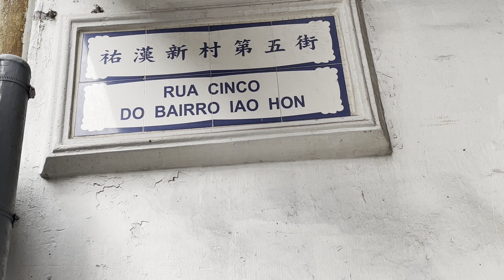祐漢新村第五街 | Rua Cinco do Bairro Iao Hon | Macau One Minute 澳門一分鐘 (02987)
祐漢新村第五街 | Rua Cinco do Bairro Iao Hon | Macau One Minute 澳門一分鐘